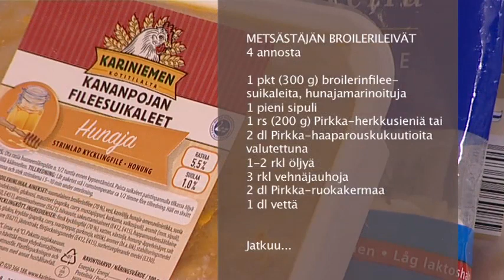Metsästäjän broilerileivät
MTS_080919.mov